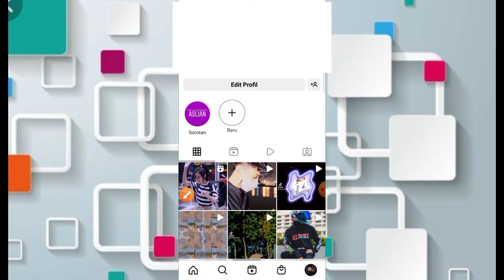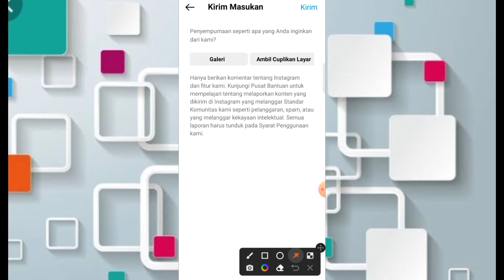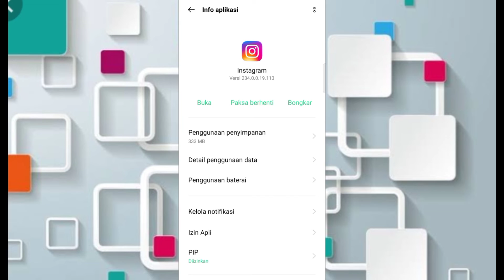CARA MENGATASI INSTAGRAM YANG TIDAK BISA UNTUK FOTO